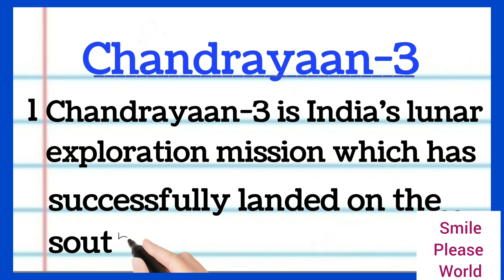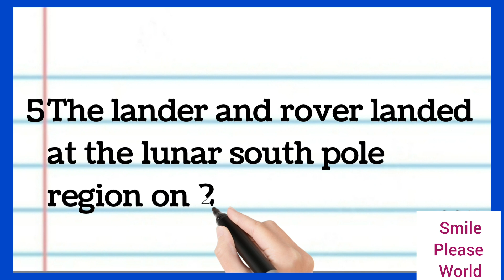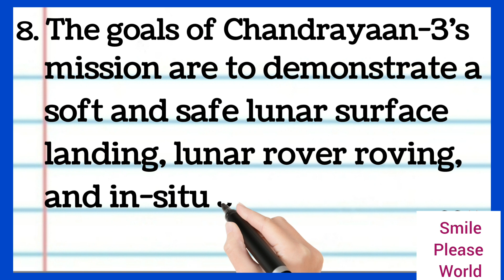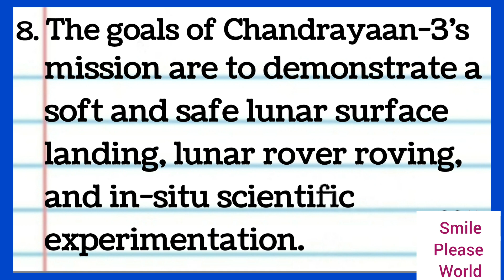Chandryaan-3 10 lines essay or speech, Chandrayaan-3 information exam point of view in English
Hello students. This video is about 10 lines essay on Chandrayaan-3. You can write this essay for your assignment. You can use this article for writing short note on Chandrayaan-3 as well. We recommend that you make some changes and then write it, so your essay or article will be unique.

Write short note on Chandrayaan-3

Essay on Chandryaan-3
3| 20 lines on Chandrayaan 3| Chandrayaan 3 essay | Essay writing on Chandrayaan 3 | 10 points
Chandrayaan 3 | 10 sentences on Chandrayaan
essay on Chandrayaan 3 |Essay on Chandrayaan
English | Chandrayaan 3 par essay | facts about
Chandrayaan 3 | Essay on Chandrayaan 3 in English 100 words| Essay on Chandrayaan 3 mission |Essay on Chandrayaan 3 200 words | Essay on Chandrayan |  Essay on Chandrayaan 3 in
150 words | Chandrayaan 3 essay in English 10 lines
Chandrayaan 3 essay in English 20 lines | Chandrayaan-3  essay in English 250 words |Essay writing on
Chandrayaan 3 in English | Paragraph writing on
Chandrayaan 3 | English Essay on Chandrayaan 3

Keep learning, keep Shining. 🌟